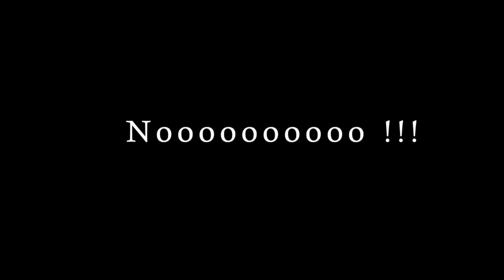Love in the time of Corona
A tiny superhero shows a couple what love is all about during  the time of Corona

This short film was made part of the Stuck At Home 48 Hour Film Project.

Requirements:
- Action: singing
- Character: Basil, store owner (my paternal Grandfather)
- Prop: kitchen utensil (wooden spoon)